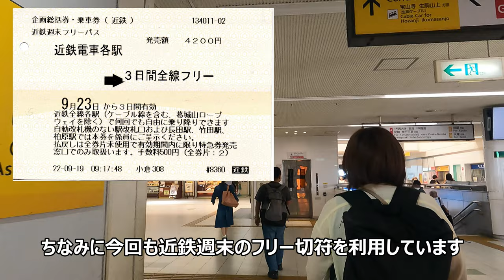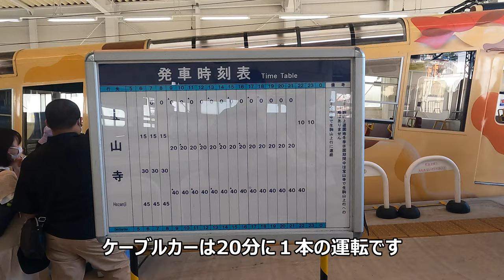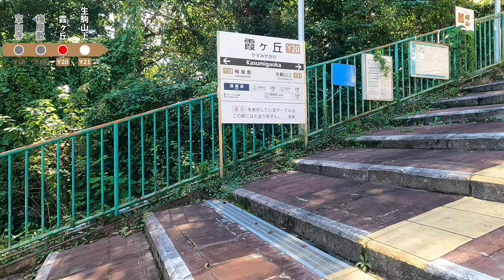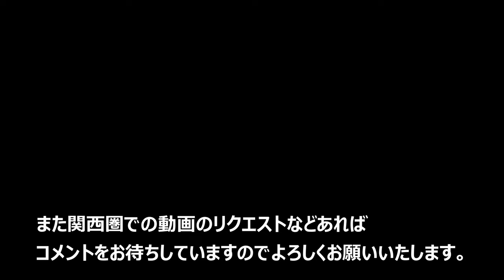【4K生駒ケーブル】生駒駅から山上駅へ向かいます～20220925-01～Japan Rallway Ikoma Cable～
２０２２年９月２５日

今回は近鉄の週末フリー切符を利用して生駒ケーブルに来ています。
山頂には遊園地もあり今回は生駒駅から山上駅へ向かう様子をお送りします。